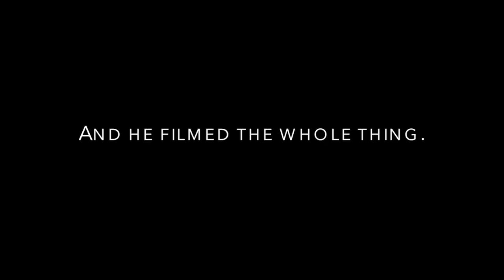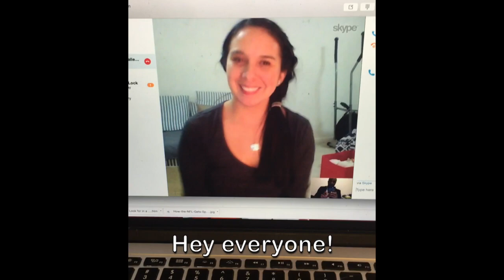He Learned a New Language in 6 Months... (Timelapse)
This man took on the challenge to learn Spanish in 6 months. Follow his journey from day one and see the before and after results of his language learning progress.

Jumpspeak™ is a conversation-based language learning app designed to get you speaking confidently on day one.

We're bringing a fun, yet different approach to language learning by designing your entire experience around speaking, not typing. More importantly, relevant and modern topics you actually care about.